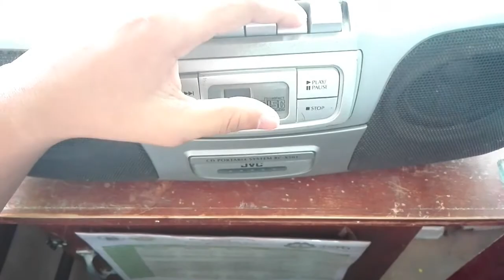VOICE TAPE Trailer (LSHS version)